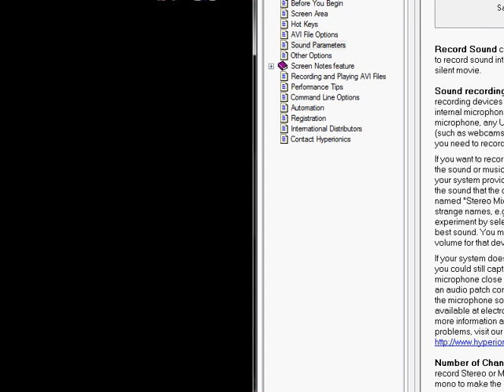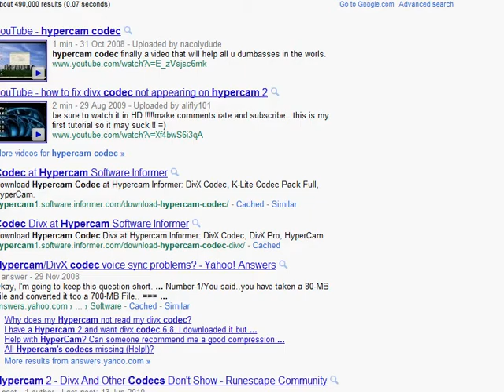Grand Chase PH - Jin(Deva) Hell Furnace via Hypercam 2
GCPH Jin 72 (Deva)

Started with two thieves (unequipped) but they got lagged and left. Equipment are mix rare and epic Shark Aron Set, (Season 3) Thunder Hammer Vajra.

Who says only Cash/Gacha Sets could make it through heroic dungeons? I'm not a Jin user but still tried him out. ^_^

---edit (thanks sa comment) (02-sep-11)
Hellspear (+35 dmg) - acquired from reset Mask (pet reward) my HS is just for display. :P
Accessories - from season 2 (recruitment reward) can be reset but no luck in acquiring hell spear.